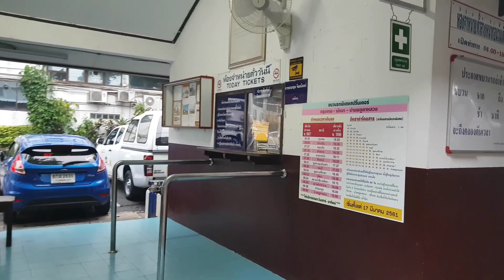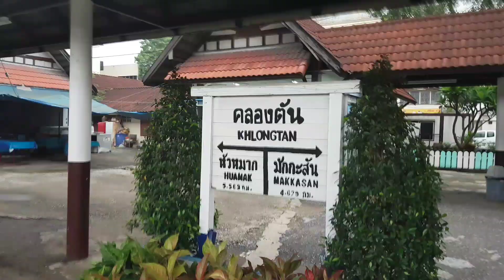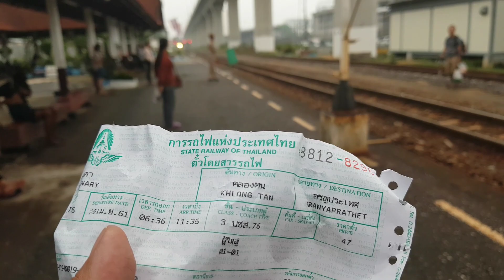สถานีรถไฟคลองตัน 2561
สถานีรถไฟคลองตัน ใกล้ๆกันก็มีตลาดครับถ้าเดินออกมาถนนเพชรบุรี  ก็จะมี ฟู้ดแลนด์